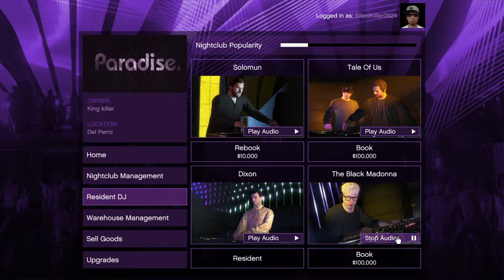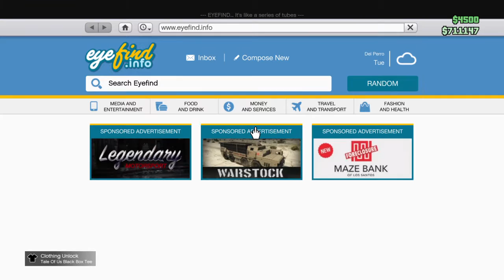Got a new dj